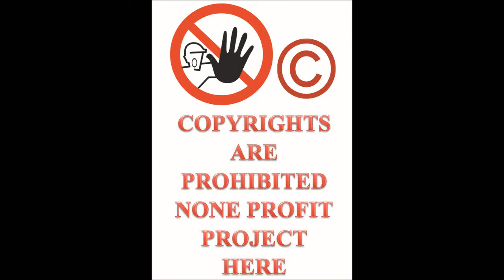Let's Play ThrillVille Off The Rails PC part 68